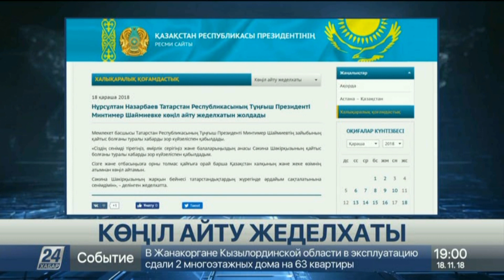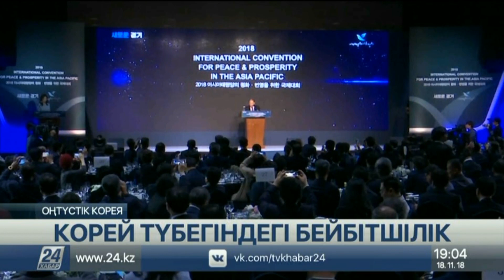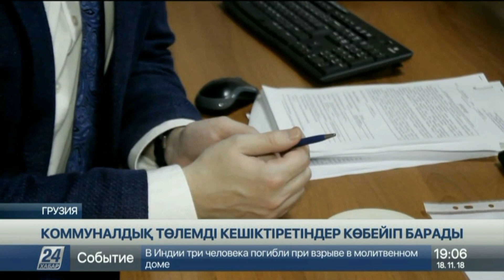18 қараша 2018 жыл - 19.00 жаңалықтар топтамасы